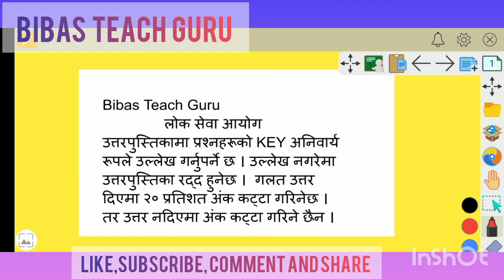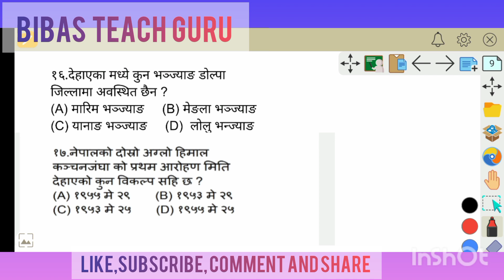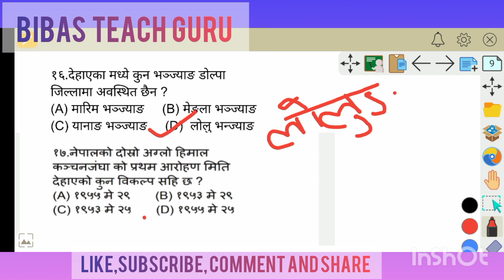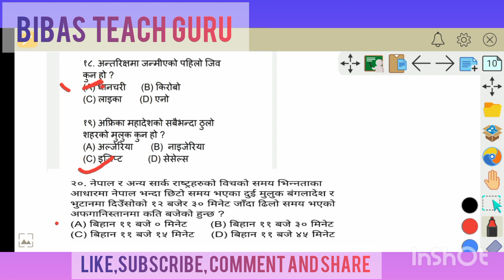खरिदार नायब सुब्बा प्रथम पत्र kharidar first paper gk2080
लोकसेवा परिक्षाको लागि अती सम्भावित महत्त्वपूर्ण प्रश्नहरु असोज 6 गतेको लागि महत्त्वपूर्ण लोकसेवा प्रश्न
लोकसेवा आयोगमा सोधिने प्रश्नहरु
हेर्नै पर्ने लोकसेवा विशेष सामान्य ज्ञान
प्रदेश लोकसेवा आयोग कर्णाली प्रदेश चौथो तह
महाराष्ट्र लोकसेवा आयोग
कोशी प्रदेश पाँचौ तह परिक्षा 2080
लोकसेवा मन्च
संघ लोकसेवा आयोग
लोकसेवा आयोग 2080
लोकसेवा आयोग नेपाल
लोकसेवा आयोग तयारी
लाेकसेवा काे कपी चेक
लोक सेवा पास गर्न पढनै पर्ने १० किताबहरु
लाेक सेवा आयाेग उत्तर पुस्तिका परिक्षण
कोशी प्रदेश सहायक महिला विकास निरीक्षक
कोशी प्रदेश महिला विकास
लोक सेवा तयारी कसरी गर्ने

लोकसेवावि .नि को लागि महत्वपूर्ण प्रश्न उत्तरहरु
chapter wise
लोकसेवामा सोधिएका बहु बैकल्पिक प्रश्न उत्तरहरु
लोकसेवा आयोग
विभिन्न समयमा लोकसेवामा सोधिएको प्रश्नोत्तरहरु
लोकसेवा आयोग तयारी
लोकसेवा gk
शिक्षा प्रशासन
लोकसेवामा सोधिएका g.k.
२०८० असोज ६ गते  खरिदार प्रथम पत्र
अति सम्भावित 77 प्रश्न
कर्णाली प्रदेशले चौथो तहमा सोधेका प्रश्नोत्तर
लोक सेवा आयोग
अति सम्भावित ७७ वस्तुगत प्रश्नोत्तरहरु
खरिदार २०८० मा सोधिएका प्रश्नहरु
शिक्षाक सेवा
शिक्षक सेवा आयोग
kharidar
kharidar first paper
kharidar gk
kharidar first paper model question
kharidar gk model question
kharidar first paper gk
kharidar vacancy
kharidar syllabus
kharidar first paper 2080
kharidar gk question
kharidar vaneko k ho kharidar exam kharidar exam date 2080
kharidar first paper iq
kharidar model set 2080
kharidar tayari
kharidar old question
kharidar qualification
loksewa exam
loksewa tayari in nepal
loksewa exam kasari dine
loksewa gyan
loksewa gk
loksewa tayari
loksewa exam notice
loksewa aayog
loksewa class
loksewa capsule
anm loksewa exam
asi loksewa exam
loksewa exam 2080
loksewa exam paper
loksewa exam tayari tips for loksewa exam
loksewa exam pattern
loksewa nepal
how to pass loksewa exam
loksewa exam questions
loksewa online exam
loksewa written exam
nid loksewa exam syllabus
follow me social media🇳🇵🇳🇵🇳🇵🇳🇵🇳🇵🇳🇵🇳🇵🇳🇵🇳🇵🇳🇵🇳🇵🇳🇵🇳🇵🇳🇵🇳🇵🇳🇵🇳🇵🇳🇵🇳🇵🇳🇵🇳🇵🇳🇵🇳🇵🇳🇵🇳🇵🇳🇵🇳🇵🇳🇵🇳🇵🇳🇵🇳🇵🇳🇵🇳🇵🇳🇵🇳🇵🇳🇵🇳🇵🇳🇵🇳🇵🇳🇵🇳🇵🇳🇵🇳🇵🇳🇵🇳🇵🇳🇵🇳🇵🇳🇵🇳🇵♥️♥️♥️♥️♥️♥️♥️♥️♥️♥️♥️♥️♥️♥️🇳🇵♥️♥️♥️♥️♥️🇳🇵🇳🇵🇳🇵🇳🇵🇳🇵🇳🇵🇳🇵🇳🇵🇳🇵🇳🇵🤔🤔🤔🤔🤔🇳🇵🇳🇵🇳🇵😐️🙂🤔🤔🤔🤔🤔🇳🇵🇳🇵🇳🇵🇳🇵🇳🇵🇳🇵🇳🇵🇳🇵🇳🇵🇳🇵🇳🇵🇳🇵

use for Objectives such as criticism,
commentary, news reporting, scholarship, and
copyright law that may otherwise be infringed.
Non-profit, educational or individual Balance.

bibas Koirala
All rights of this video is with bibas Koirala channel
यस च्यानल मा रहेका Video हरु कपि,
Download गरी अन्य Channel मा upload गरेको पाइएमा
प्रचलित कानुन बमोजिम कडा भन्दा कडा कारबाही गरिनेछ ।